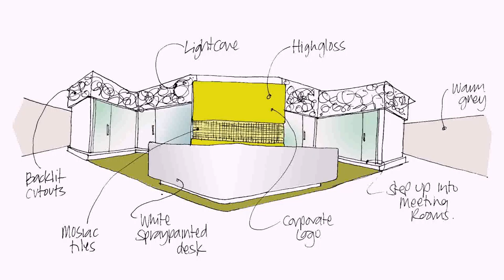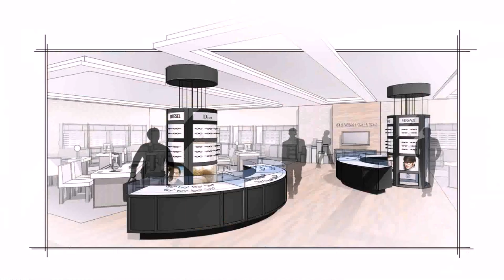Interior Designing Jobs In Dubai For Freshers (see description)